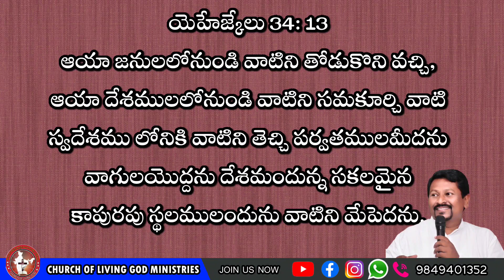Today's God's word by Pastor Joseph||11.10.2022|| Church of LiVing God|| Pittalavemavaram